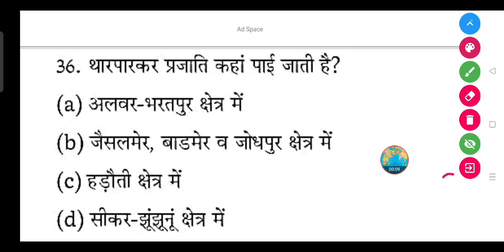थारपारकर प्रजाति कहां पाई जाती है?